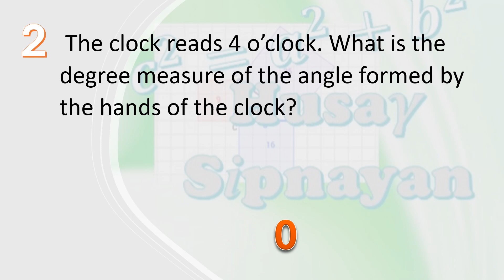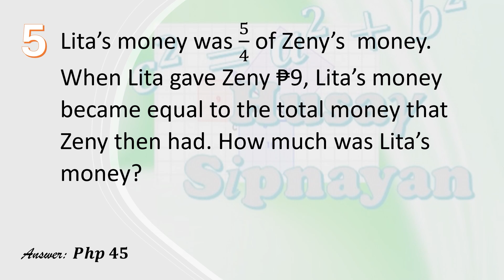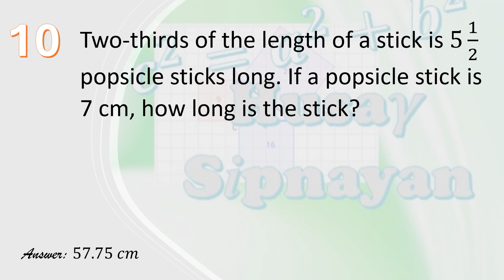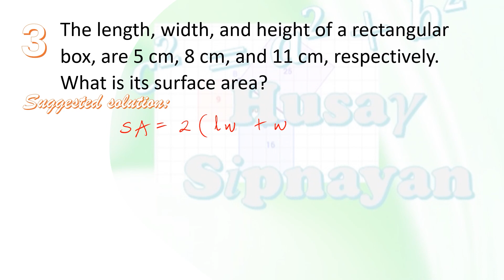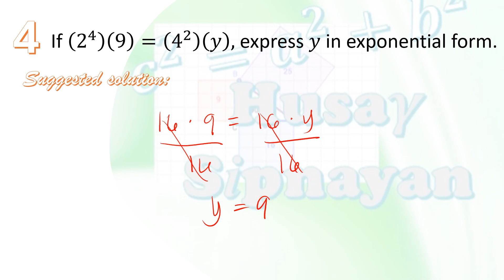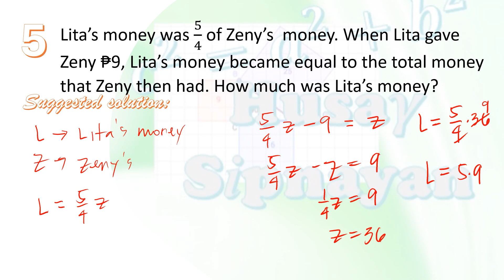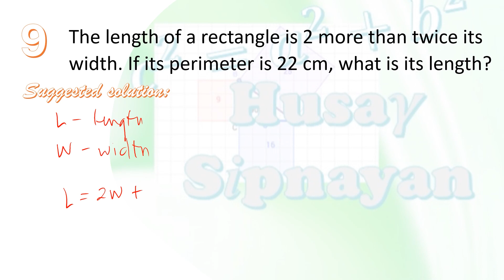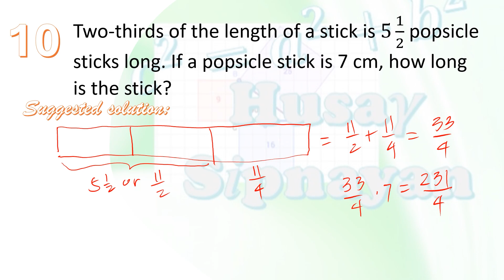Math Contest Drills for Filipino Kids Easy Round Grade 6 Set 3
This is the easy round of the third set of math trainer video for grade6 mathletes mtap reviewer for grade6

The aim of Math Contest Drills for Filipino Kids is for our children to enhance their mathematical skills.

MTAP reviewer for grade 6
MTAP reviewer for grade 5
MTAP reviewer with answers
Math challenge problems with answers
Math challenge questions with answers